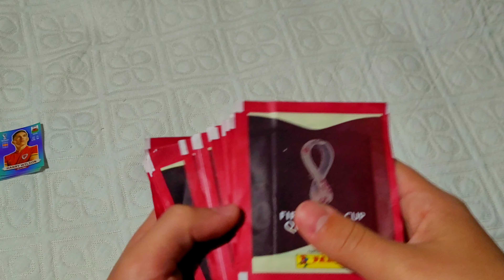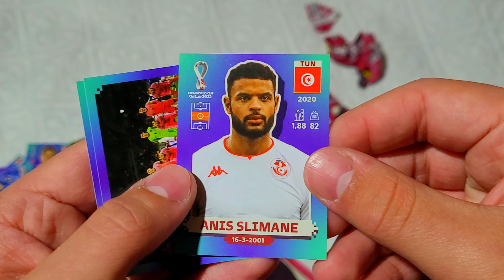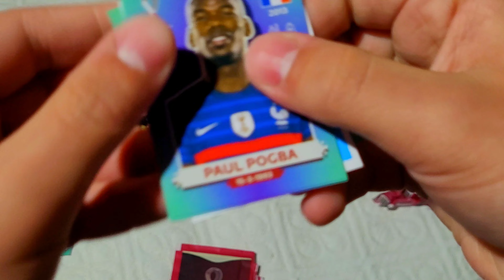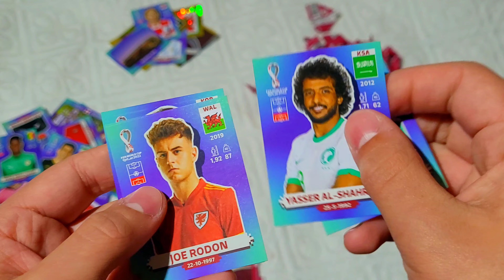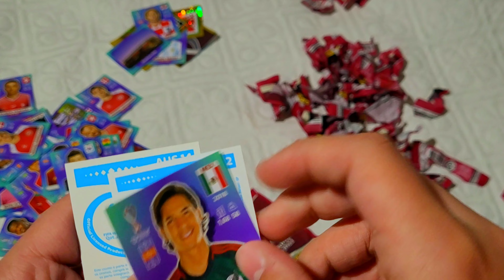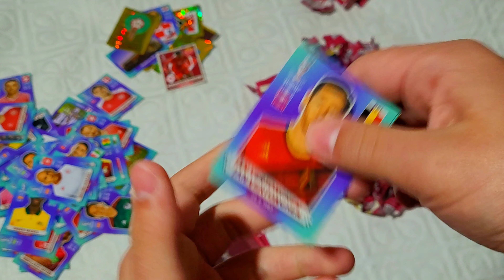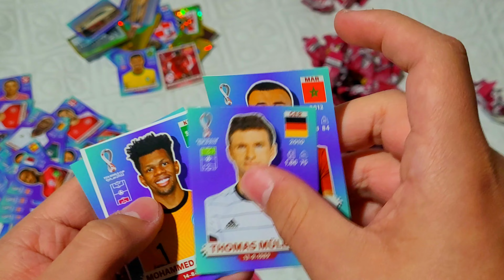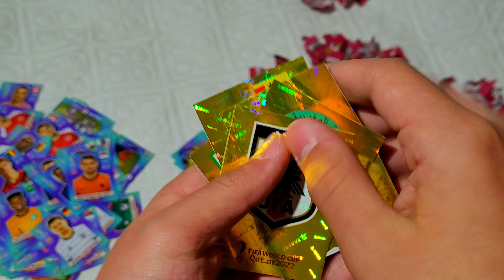ABRI 25 PACOTES DE FIGURINHAS E CONSEGUI UMA... VEJA ATÉ O FINAL! figurinhas copa Qatar 2022 -MFNR-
FIZ O UNBOXING DE 25 PACOTES DE FIGURINHAS!!!

MUITAS DOURADAS?
LEGENDS?

ACOMPANHE O VÍDEO QUE VC VERÁ!

❗️spoiler! Consegui uma LEGEND!!!❗️